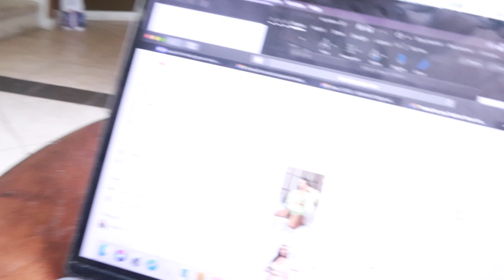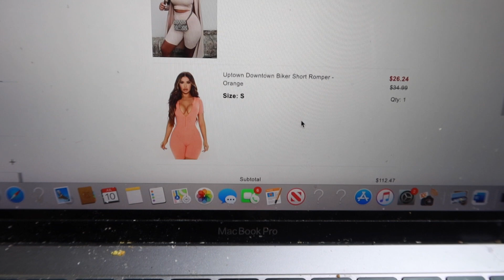WE GOT SCAMMED !